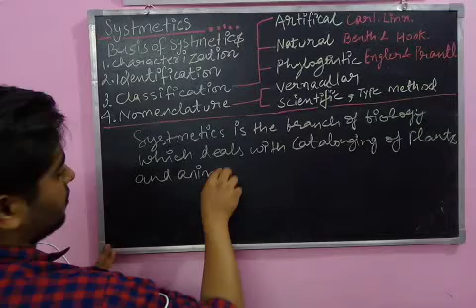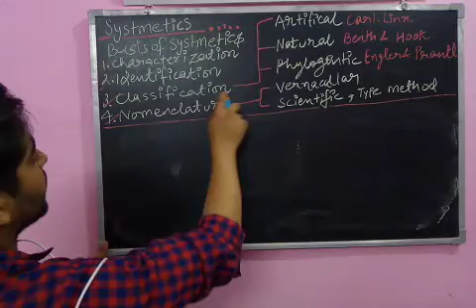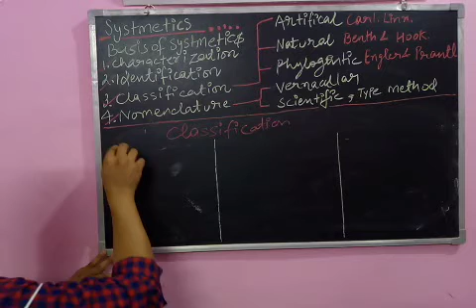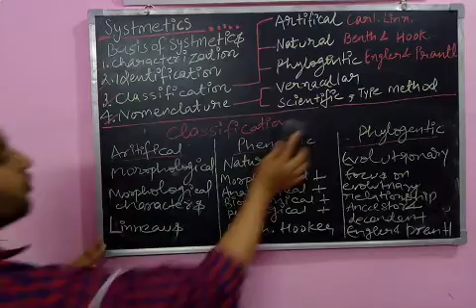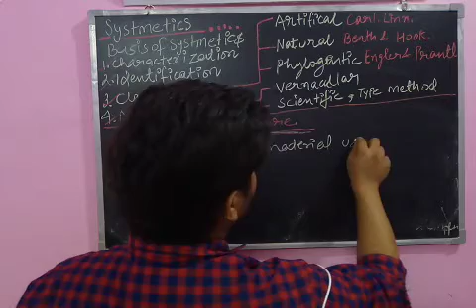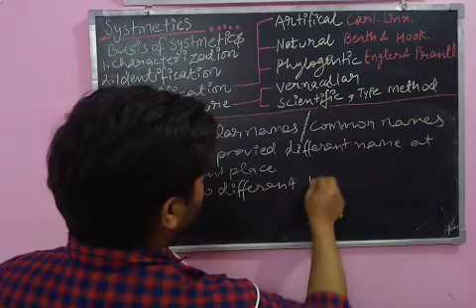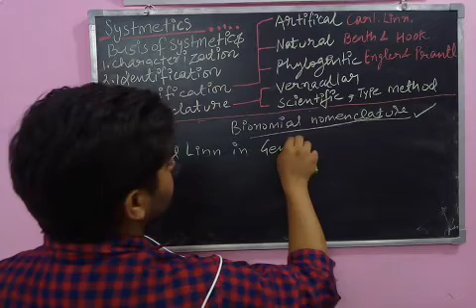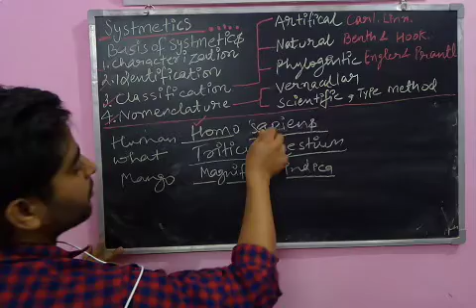Biology class 11th topic systematics.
boost up science.

Systematics.
Historical background.
Classification.
Artificial classification.
Phenetic classification.
Phylogenetic classification.
Type method.
Vernacular names.
Scientific names .
Bionomial nomenclature.